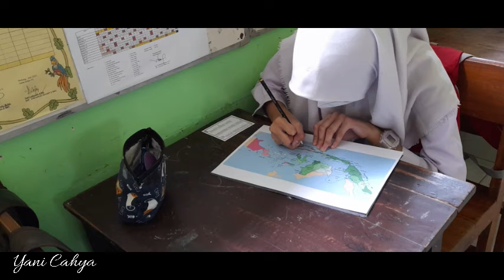Ujian Praktek Ilmu Pengetahuan Sosial